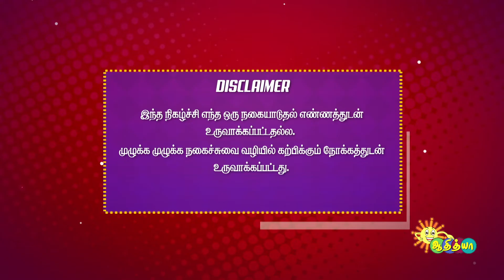நல்ல எடுத்துக்காட்டு!😆 | Keladi Kanmani | Adithya TV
Watch the latest episode of Keladi Kanmani that airs on adithya TV.